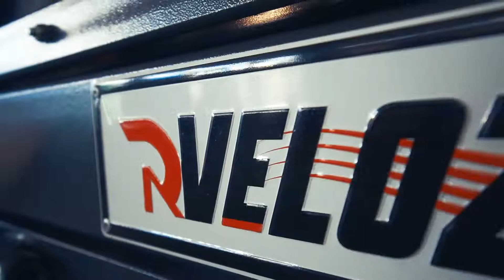#4 AGRISHOW EM 60 SEGUNDOS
Durante a Agrishow, lançamos o novo tronco R Veloz, confira um pouco de como esse equipamento foi recebido